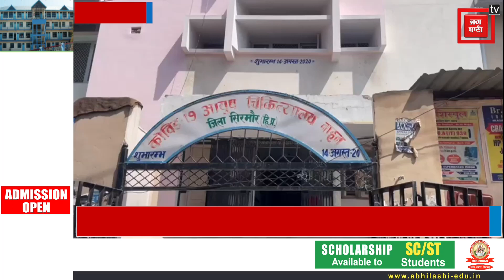नाहन: 2 माह में जनता को समर्पित हो आयुर्वेदिक अस्पताल, मंत्री हर्षवर्धन चौहान ने दिए निर्देश